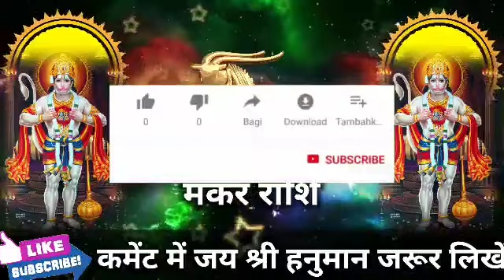मकर राशि वालों 22, 23, 24, 25 सितंबर ज़िंदगी का सबसे बड़ा रहस्यमई बात पता चलेगी। Makar Rashi